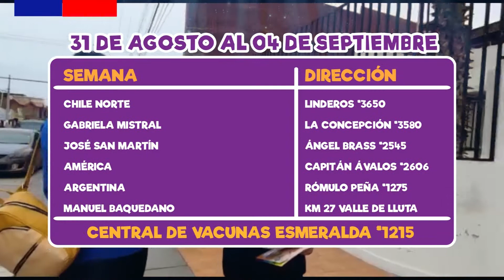VACUNACIÓN ESCOLAR 2020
HOY COMENZAMOS CON LA VACUNACIÓN ESCOLAR 2020
- 1° BÁSICO: SRP, para prevenir Sarampión, Rubéola y Paperas
Y DTpa, para prevenir Difteria, Tétanos y Tos Convulsiva
- 4° o 5° BASICO: VPH, para prevenir el Cáncer de Cuello Uterino, Ano y Pene
- 8° BASICO: Reforzamiento de dosis DTpa, Difteria, Tétanos y Tos Convulsiva
ATENTO A LOS CALENDARIOS 👁🗓
Hoy partimos con 1° básico en los establecimientos educacionales.
También se pueden vacunar en la Central de Vacunas de la Seremi de Salud, en Esmeralda N°1215
NO FALTES!
RECUERDA QUE GRACIAS A ESTAS VACUNAS, LE HEMOS GANADO GRANDES BATALLAS A LOS VIRUS Y BACTERIAS, COMO:
VIRUELA, POLIOMELITIS Y SARAMPIÓN